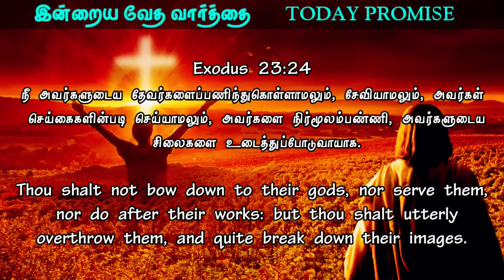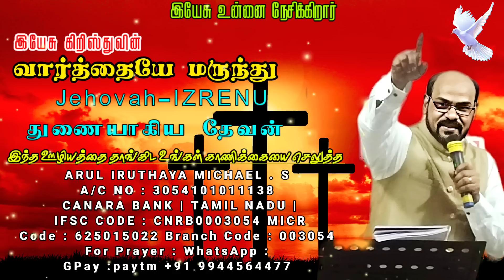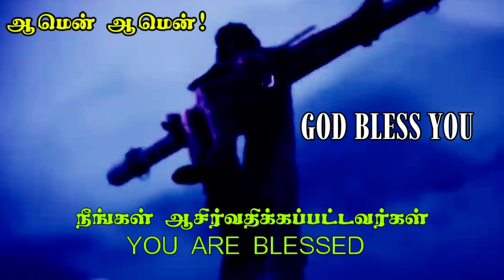POWERFUL Morning Prayer WITH JESUS ✡️ TODAY BIBLE VERSE அதிகாலை ஜெபம் Life Changing Prayer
Prayer for a New Day
Dear Lord, This morning as I contemplate a new day, I ask you to help me. I want to be aware of your spirit—leading me in the decisions I take, the conversations I have, and the work I do. I want to be more like you, Jesus, as I relate to the people I meet todaymorning prayer in tamil,today morning prayer tamil,Jebikalam vaanga,Walk with Jesus Christ,உங்களை குணமாக்கும் இயேசு,powerful morning prayer,powerful morning prayer for protection,powerful catholic morning prayer,powerful morning prayer for my family,prayer for today,short prayers for blessings,A powerful morning prayer in tamil,bless your day,start your day with,powerful deliverance prayer,prayer for deliverance from witchcraft,deliverance from demonic powers

key movements
00:00  -  Intro
00:08 -  powerful prayer motivation Tamil
01:11 - A powerful morning prayer to bless your day
04:00 - morning prayer to start your day

Kudumba Asirvatha Neram,
அற்புத பெருவிழா,
Jebikalam vaanga,எழுப்புதல்,ஆசீர்வாத உபவாச ஜெபம்,Special,விடுதலை,வாக்குத்தத்த செய்தி,ஜெபிக்கலாம் வாங்க,குடும்ப ஆசீர்வாத நேரம்,Special message,

Support this Ministry & Offering:

CANARA BANK
MADURAI - 625014
TAMIL NADU
IFSC CODE : CNRB0003054
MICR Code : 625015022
Branch Code : 003054

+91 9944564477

EVANGELIST MICHAEL
PEACE OF HEAVEN MINISTRY
MADURAI